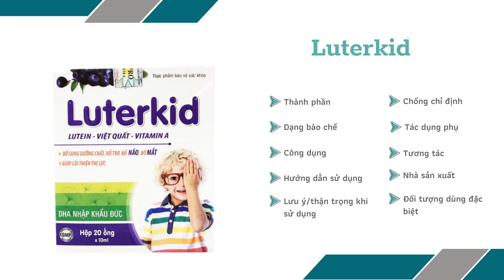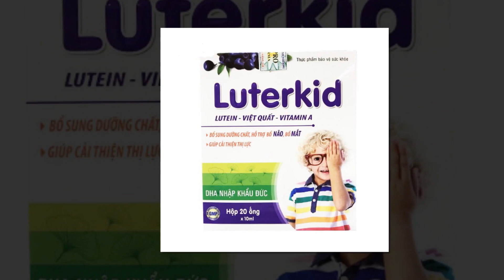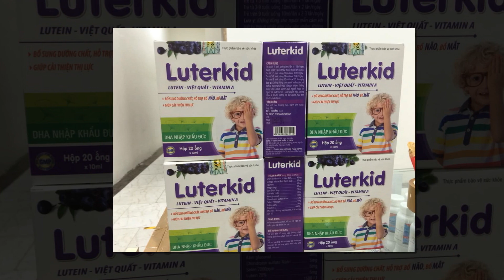Luterkid - Giúp bổ sung dưỡng chất cho mắt - Quaythuoctruonganh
Công dụng
Bổ sung dưỡng chất, hỗ trợ bổ não và bổ mắt.
Giúp cải thiện thị lực.